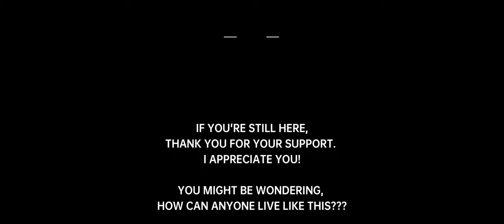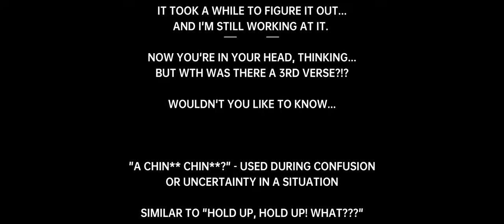Orrlando Azteca - A Chin A Chin? CLEAN VERSION (OFFICIAL MUSIC VIDEO)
Energetic Hip-Hop about battling ADHD with a creative twist. While living normal life, I am slowly but eventually taken over by my arch-nemesis, ADHD...Instead of focusing, I fade away, daydreaming that I'm somewhere else, and possessed by this entity, and I'm freestyling, writing songs in my head, or making a beat...In the case of this song in particular, all of them.

Un Hip-Hop energético acerca de batallar con ADHD en una forma creativa. Mientras vivo mi vida normal, me roba la mente my gran enemigo, el ADHD...En vez de enfocarme, me voy, soñando que estoy en otro lugar, poseído por este ser, que me pone a improvisar, escribir canciones en la mente, o haciendo una pista...En el caso de esta canción en particular, pasaron las tres cosas.

Filmed in:
South Central, Los Angeles, CA
Old Towne Gaithersburg, MD
Centreville, VA

Track
Produced by: Orrlando Azteca
Written by: Orrlando Azteca
Vocals by: Orrlando Azteca
Mixed/Mastered by: Orrlando Azteca
Directed by: Orrlando Azteca
Shot and edited by: Orrlando Azteca